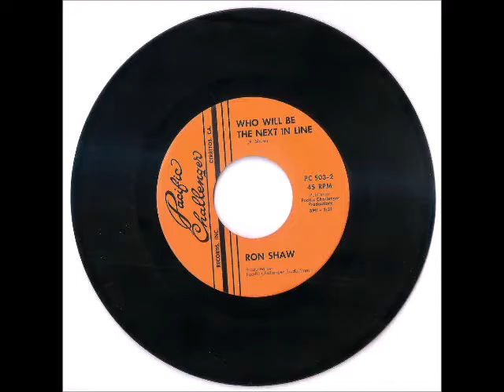Who Will Be The Next In Line